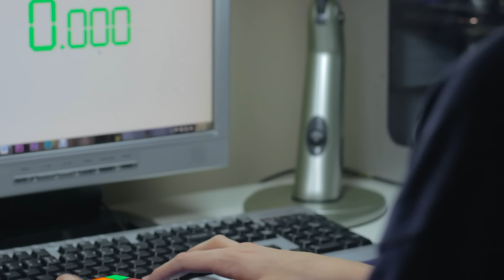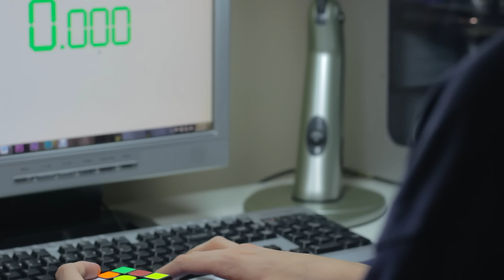Giveaway Winners + Updates!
Just some random solves in the background.
Cube: Weilong GTS

Color Profile: Technicolor CineStyle

Lenses:
1. Canon 50mm f/1.8 STM
2. Canon EF-S 18-55mm f/3.5-5.6 IS II
3. Sigma 18-250mm f/3.5-6.3 DC Macro OS HSM

Tripod:
Head - Manfrotto MVH502AH Fluid Head
Legs - Vanguard Alta Pro 263AT

Steadicam: Opteka SteadyVid SV-HD

AUDIO GEAR
1. Microphone: Blue Snowball
2. Neewer Pop Filter
3. Neewer Microphone Suspension Boom Scissor Arm Stand

Editing:
1. Premiere Pro CC
2. After Effects CC
3. Photoshop CC